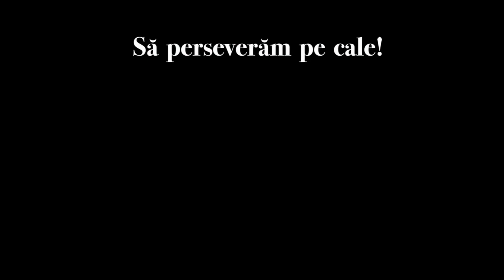Perseverență în slujire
Roagă-te împreună cu noi pentru perseverență pe calea Domnului!